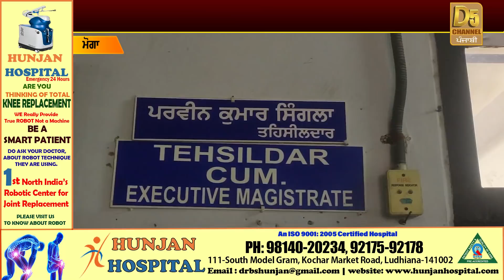Moga Tehsildar ਨੇ ਘੇਰਿਆ ਮੰਤਰੀ? ਖੜ੍ਹੇ ਕੀਤੇ ਵੱਡੇ ਸਵਾਲ,ਕੈਮਰੇ ਅੱਗੇ ਦੱਸੀ ਸੱਚਾਈ ! | D5 Channel Punjabi